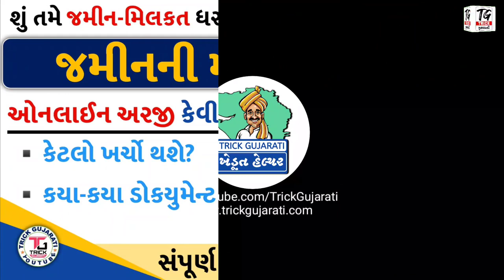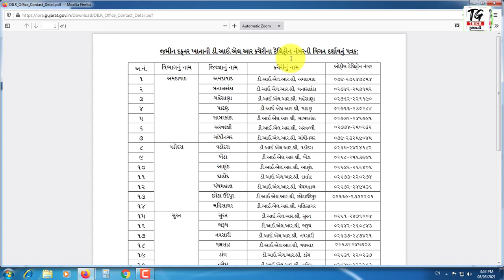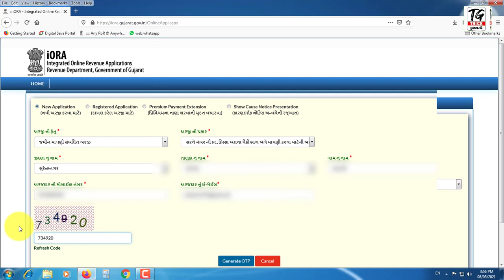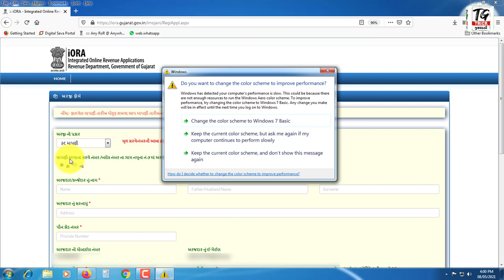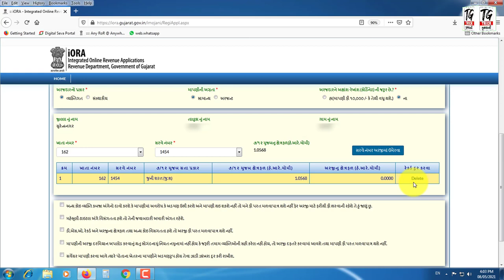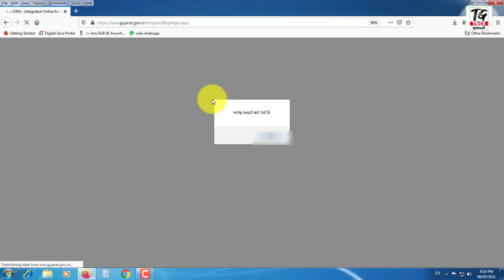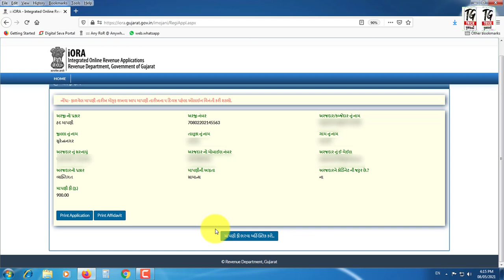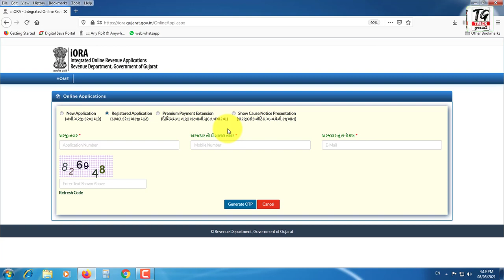જમીન માપણીની અરજી ઓનલાઇન કઈ રીતે કરી શકાય?|| Jamin Mapni | How to Apply Online for Land Measurement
મિત્રો આ વિડયોમાં જમીન માપણીની અરજી ઓનલાઇન

Jamin